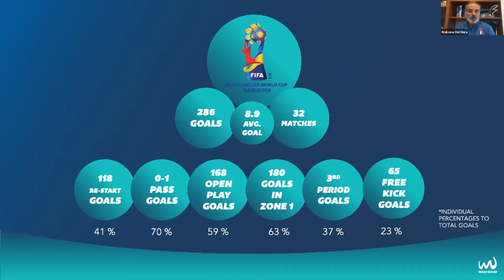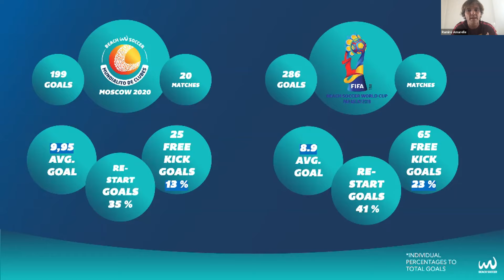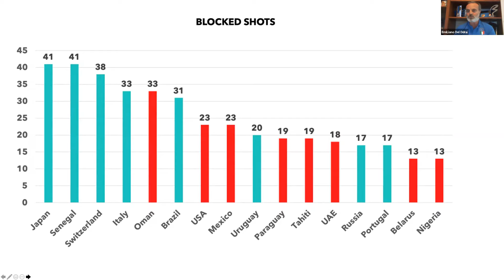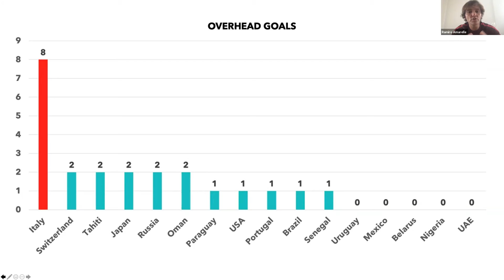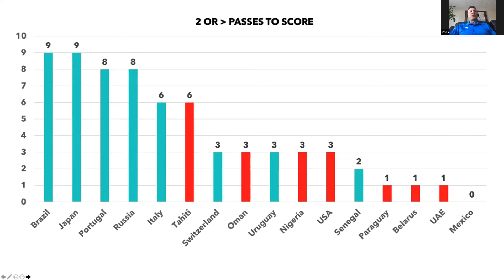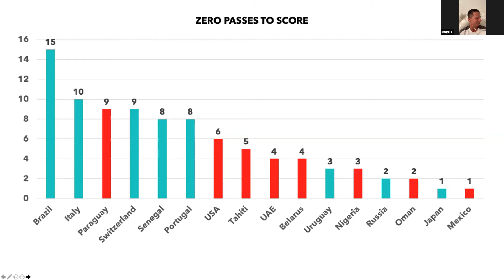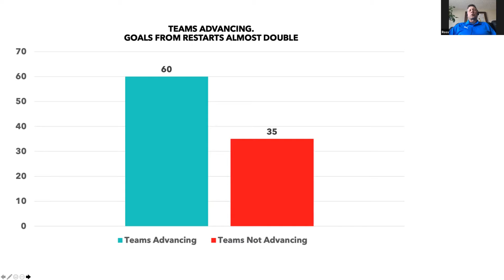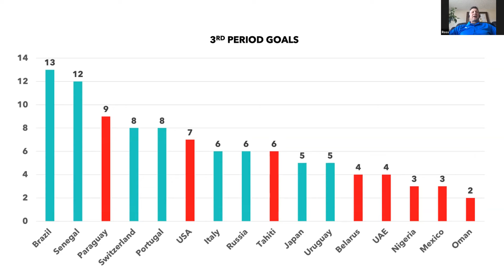BEACH SOCCER TALKS #2 - EVOLUTION OF BEACH SOCCER THROUGH THE FBSWC2019 STATISTICAL RECORDS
In the second chapter of the Beach Soccer Talks, FIFA Technical Study Group member Ross Ongaro conducts an analysis of how the game has evolved over the past years, following the reading of the statistics of the last FIFA Beach Soccer World Cup 2019. Technical Study Group member and China National coach Ramiro Amarelle, Swiss National coach, Angelo Schirinzi, and Italy National coach, Emiliano Del Duca take part in the discussion, too.